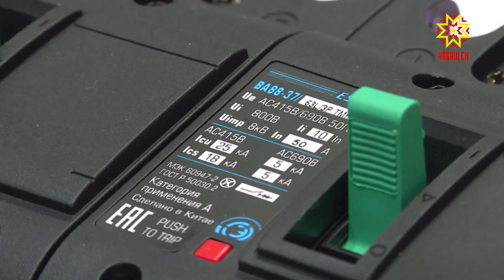Электромонтаж ăстисем ăмăртрĕç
Ăмăрту кунĕ ахаль чухнехинчен нимпе те уйрăлса тăмасть Шупашкарти электромеханика заводĕнче тăрăшакансемшĕн. Кĕске вăхăтра 6 подстанци пуçтармалла пулин те - ку ăстасене ĕç калăпăшĕ хăратмасть. Вĕсем икĕ бригадăна 12-шерĕн пайланса хĕрӳ ĕçе пикенчĕç.